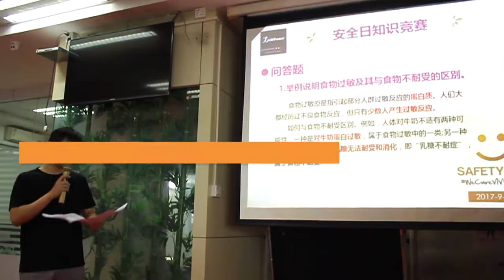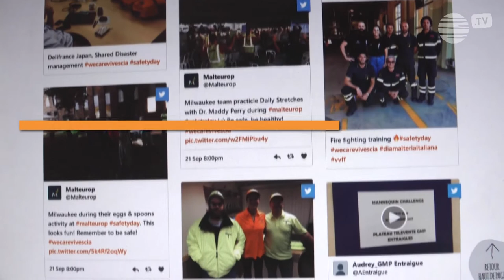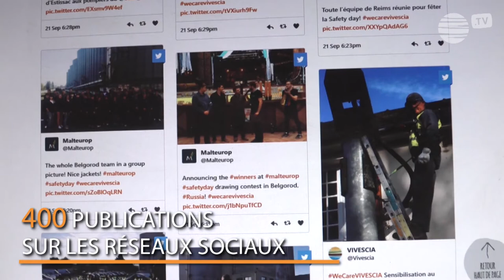Clip Safety Day - Groupe VIVESCIA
Retour en images sur la première édition mondiale du Safety Day du Groupe VIVESCIA.